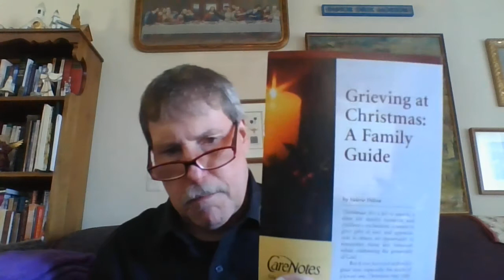Holiday Bereavement Final Thoughts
Parting thoughts from an additional source...